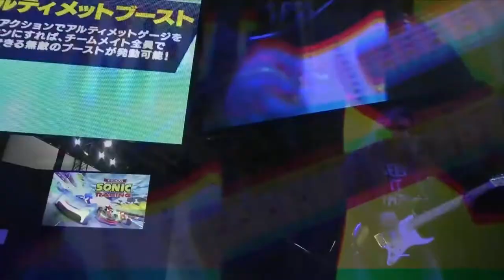[FULL PROSHOT] Jun Senoue @ TGS 2018 (FHD Quality)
The full pro-shot video that goes alongside the audio heard in "The Works III". Jun also did some other stuff at this show, but this is the pro-shot of his main set, in full 1080p HD quality!